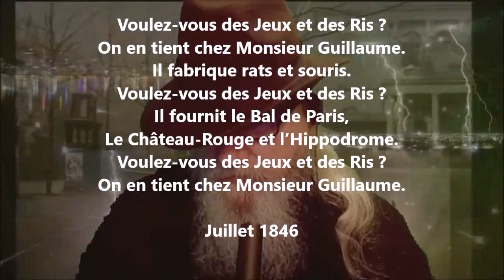Académie royale de Mus. - Théodore de Banville lu par Yvon Jean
1 406 lectures de mes poèmes sur cette chaîne :
Tome 529 complété (cinq cent vingt-neuf), publié, février 2023...